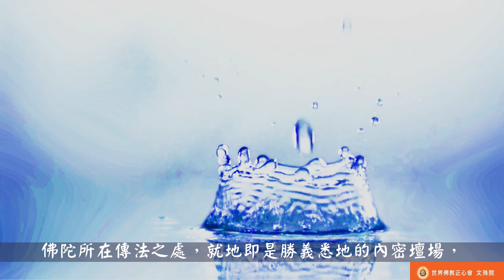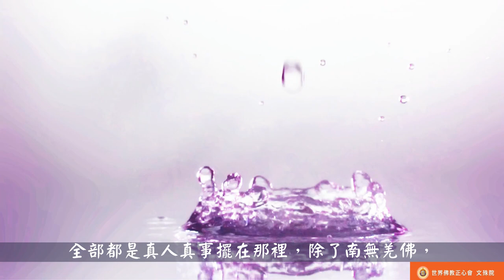佛教正心會Youtube頻道 | 聖德高僧們的重要答覆(農曆正月十四：第十四道答案)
農曆正月十四
第十四道答案：

南無第三世多杰羌佛沒有內密壇場，南無第三世多杰羌佛是佛教史上，唯一的一位獲得各大教派領袖、攝政、大活佛們，最多、最高認證的佛陀，仔細查過佛教認證史上沒有一人超過。你如果不信，請你指出過去或現在有哪一位聖者有先例，又有哪一位聖者有如羌佛的五明高度，確實無人能比擬，羌佛不是你認為的沒有內密壇場灌不了內密頂，而是你不具資格接受真正的內密灌頂，羌佛是佛陀，不需要內密壇場，正如釋迦牟尼佛一樣，佛陀所在傳法之處，就地即是勝義悉地的內密壇場，莫知尊者說：「我本人和比我高的玉尊、聖尊，都是南無第三世多杰羌佛佛陀恩師，為我們灌的真正內密境行聖因種子灌頂，乃至大家知道的去年成就的趙玉勝聖德，也是羌佛恩師為他作的內密本尊法緣灌頂，所以阿彌陀佛才親自傳聖法給他，他才證到了預知時辰生死自由的境界，觀世音菩薩也才顯形當著大家接走他，再說幾句，羌佛不是大菩薩必須要用法規內壇才能灌頂，羌佛是佛陀，哪裡都是勝義內壇，南無第三世多杰羌佛渡脫的大成就者非常非常地多，全部都是真人真事擺在那裡，除了南無羌佛，這世界上有哪一位有這麼多實例呢？難道不是嗎？」

2018年3月1日